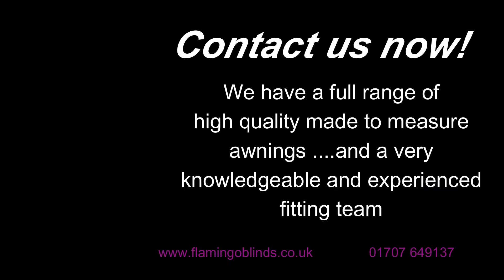Weinor Smaila awning installation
A video showcasing installation of our new Weinor cube shaped awning..